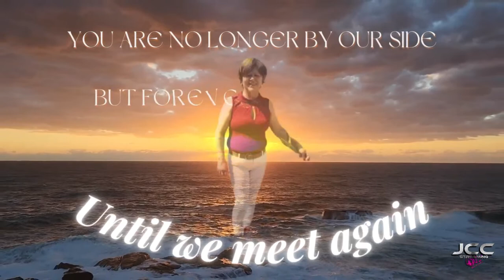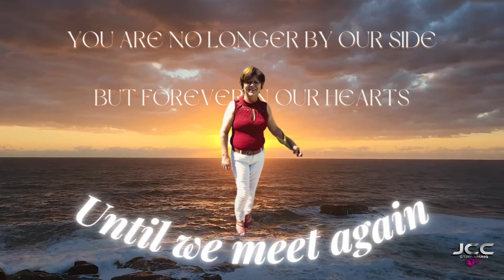Funeral Service of The Late Gillian Charmaine Nolan | 07 SEP 1960 - 15 APRIL 2023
Live broadcast via YouTube from:
New Apostolic Church, Scottsdene Congregation | 40 Caveleria Ave, Scottsdene, Cape Town, 7570
Saturday | 22 APRIL 2023 | 11H00